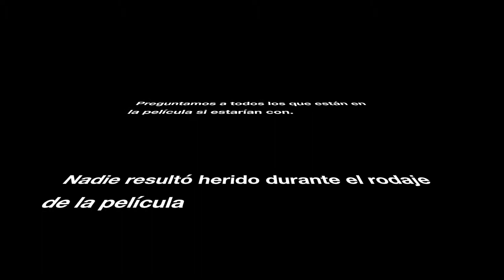Spansk reklame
Reklamefilm om akropolis drammen